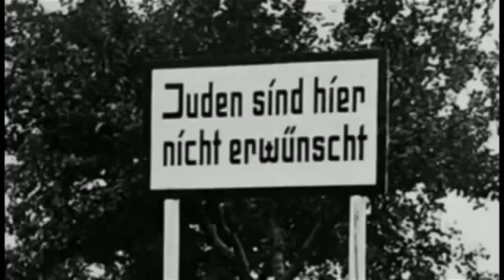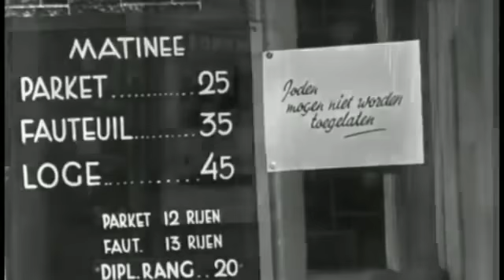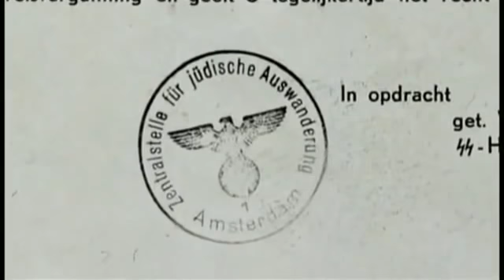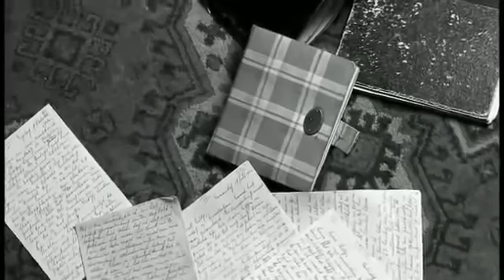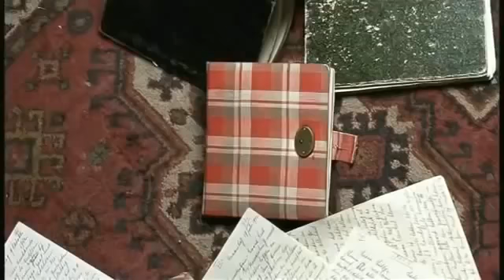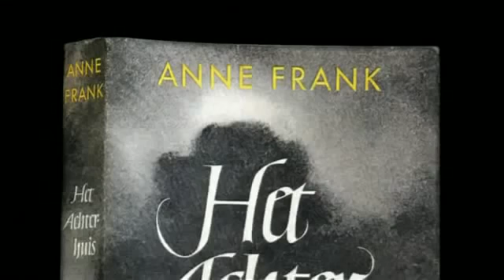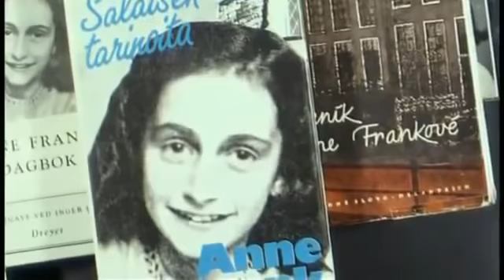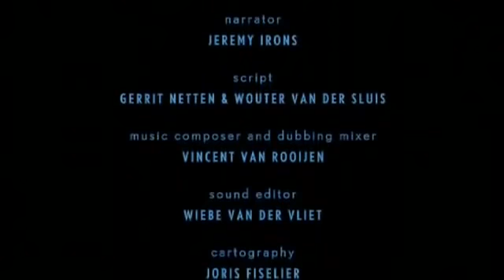Anneliese Marie Frank & Documentary